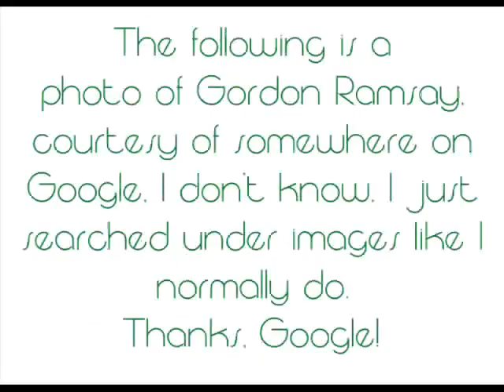Gordon Ramsay Picture Game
The Gordon Ramsay Picture Game, OMG!!!